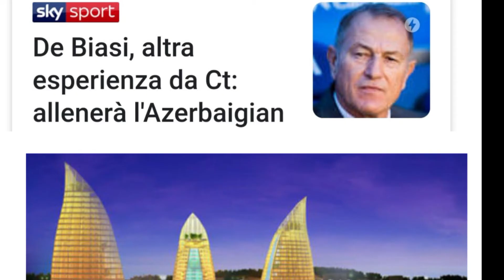LA NUOVA AVVENTURA DI GIANNI DE BIASI CT DELL'AZERBAIJAN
Gianni De Biasi  CT dell'Azerbaijan